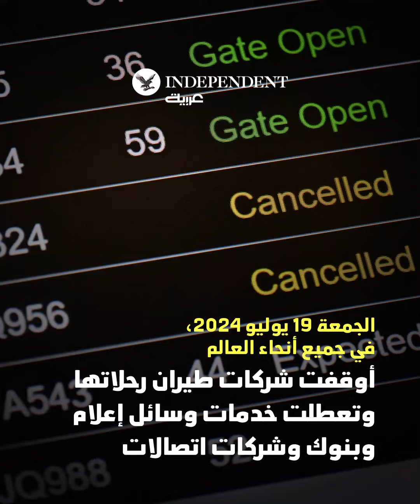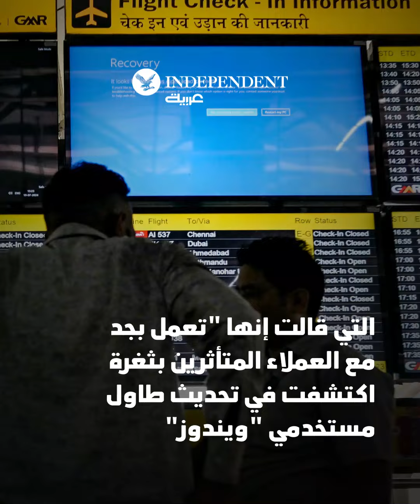ثغرة معلوماتية... عطل معلوماتي يربك مطارات ومصارف حول العالم